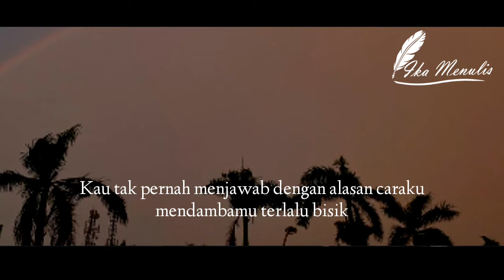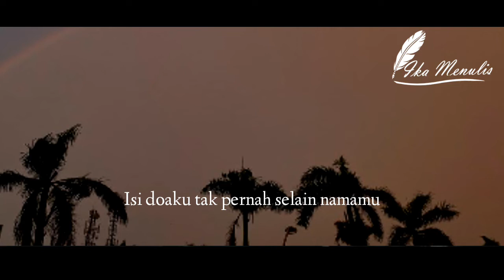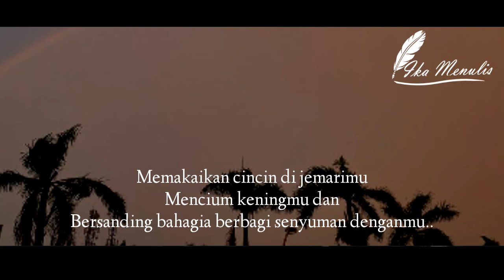Distilasi Alkena - Wira Nagara (Part 2) | Musikalisasi Puisi - Ika Nacita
Tulisan by @Wira Nagara
Pengisi Suara by @Ika Nacita @ikamenulis